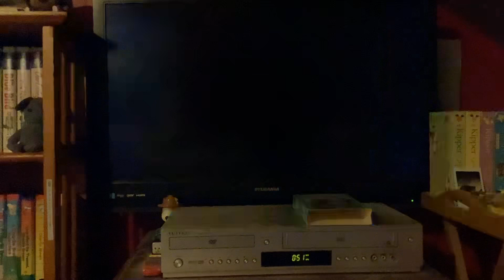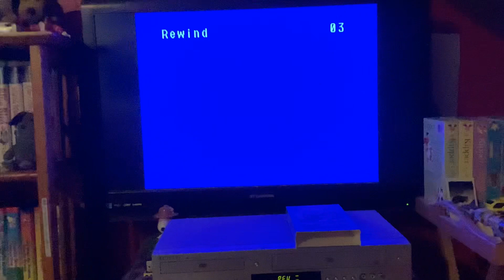Closing To Thomas And Friends: Thomas And His Friends Get Along 2000 VHS